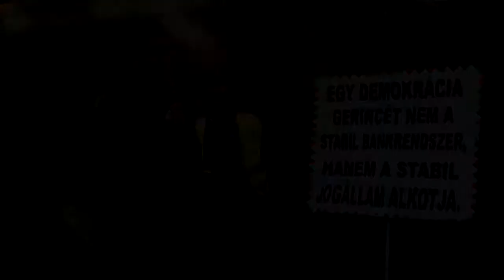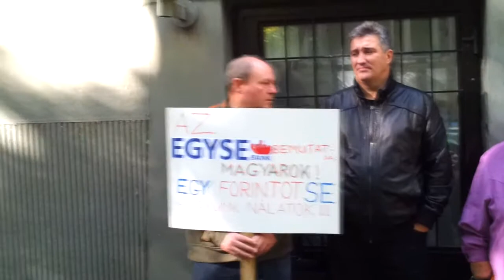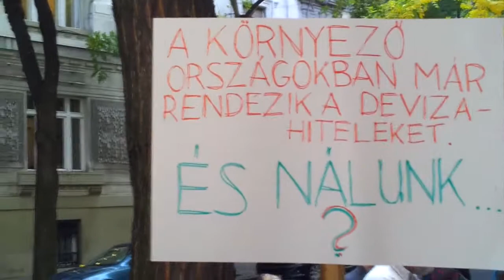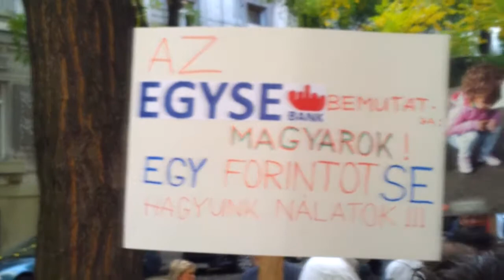2013.10.11 Osztrák Nagykövetség - petíció (összefoglaló)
Petíció átadás az Osztrák Nagykövetségen (összefoglaló)